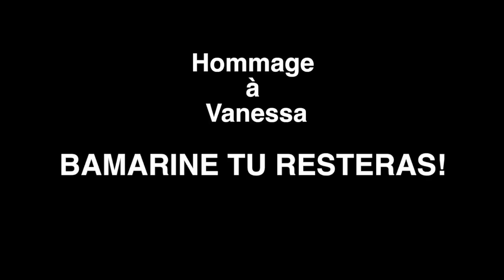Hommage à Vanessa SOKAMBI - Présidente de Urgences 236 - Bamarine